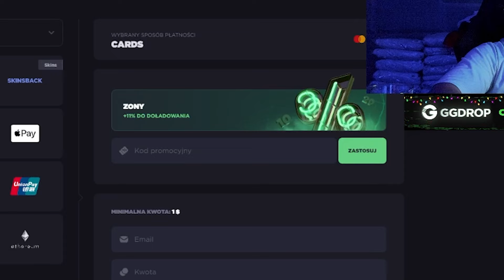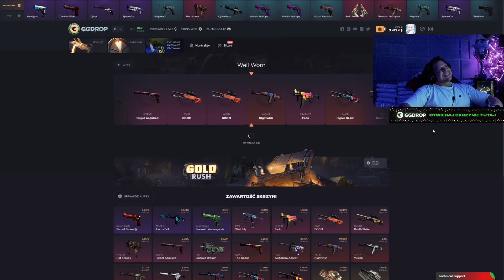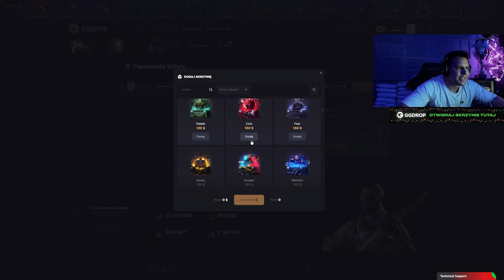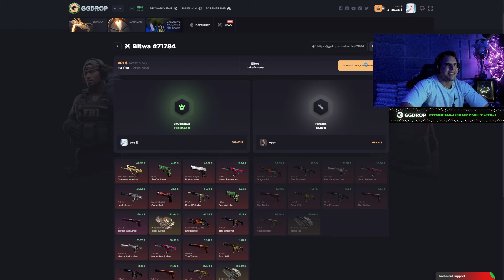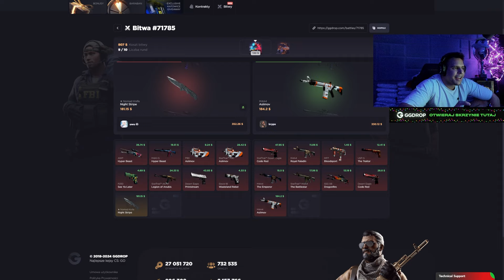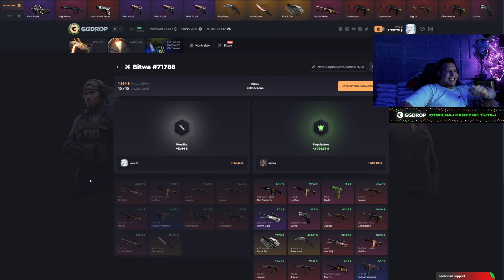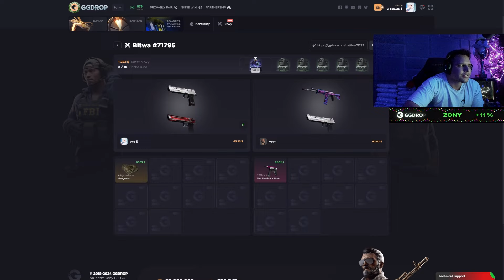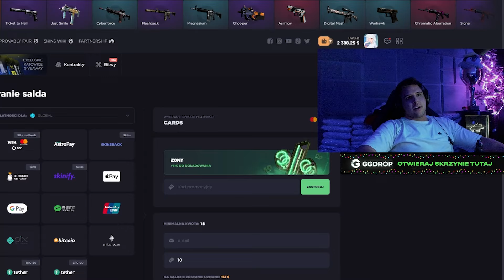DELIKATNE ORO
- Z kodem "zony" dostajecie 11% bonusu przy  każdym doładowaniu
- Na kole fortuny użyj kodu promocyjnego - D4W3G8E
GGDROP.COM - open top CS2 (CS:GO) cases!